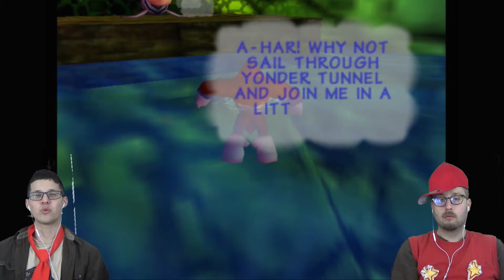DRIVING A COCONUT | D&DK S2 E1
*Oh, and there will be uncensored cursing in this episode; LOTS of it. This video is NOT suitable for children, AT ALL!

OR

Game:
Developed by Rare and Ultimate Play the Game (Jetpac (1983) sequence)
Published by Nintendo, Nintendo Europe, Nintendo of America
Designed by Gregg Mayles
Programmed by Chris Sutherland
Art by Mark Stevenson
Composed by Grant Kirkhope
Directed by George Andreas
Produced by Shigeru Miyamoto

All footage and audio was recorded using Elgato Game Capture HD

Outro Audio:
"The DK Rap"
Written by Grant Kirkhope
Performed by George Andreas & Chris Sutherland